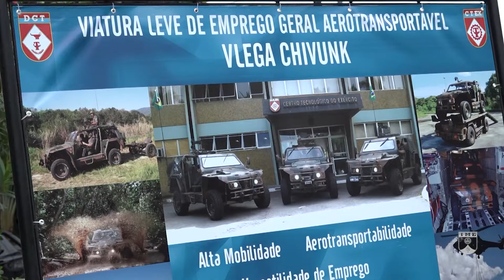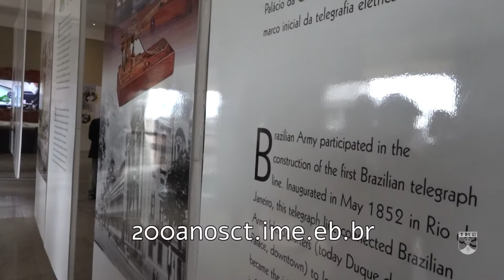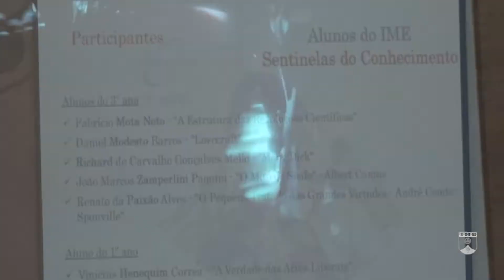IME EM REVISTA NOVEMBRO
IME EM REVISTA NOVEMBRO DE 2022